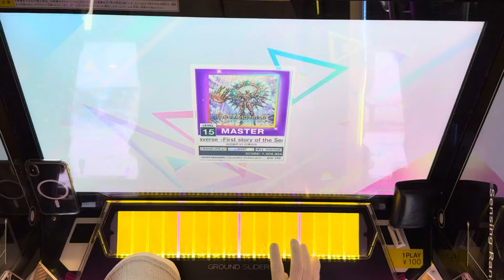【全国6位】 The Metaverse -First story of the SeelischTact- [MASTER Lv.15]ALL JUSTICE (13-0-0) 手元【チュウニズム】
例の配置結局押せない😢